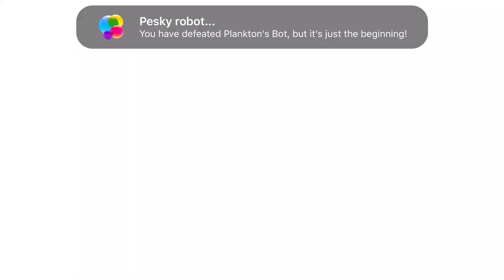SPONGEBOB PATTY PURSUIT - FULL GAME Walkthrough (All Levels)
Get phone cases and other cool accessories! Each purchase directly supports the channel!

SpongeBob: Patty Pursuit by Nickelodeon

Trouble has come to Bikini Bottom! The evil "mastermind" Sheldon J. Plankton has once again hatched a plan to steal the secret Krabby Patty formula. This time he has enlisted his army of cousins to capture all of SpongeBob's friends! Play as SpongeBob on his epic, most side-scrolly quest through Bikini Bottom ever! Explore, collect coins and spatulas, and crush obstacles as SpongeBob races to rescue his friends, defeat Plankton's minions and take back the formula. Keep an eye out for your favorite Bikini Bottom residents...you never know who you might run into!